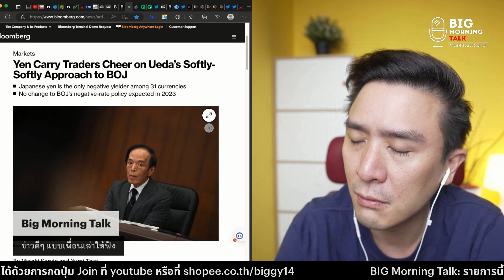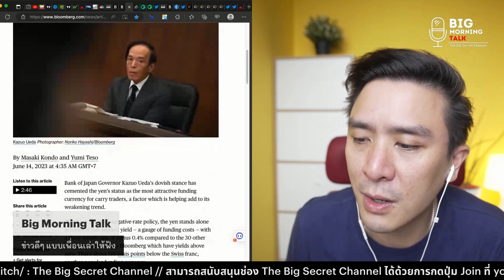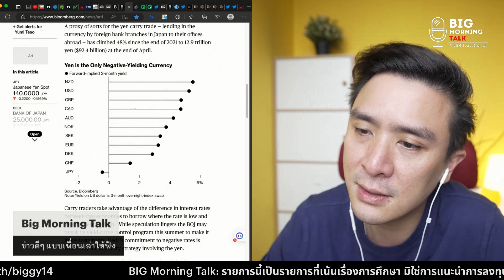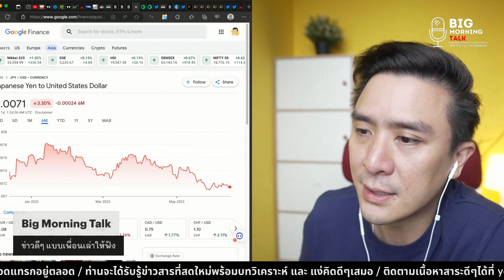BOJ ยันยัง Enjoy เงินเฟ้อ